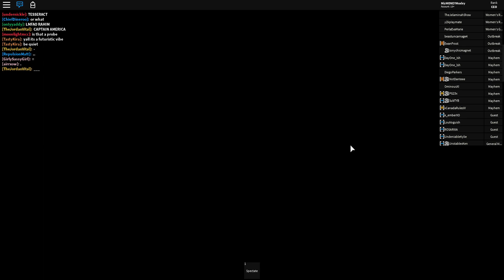[APRWMania IV] Global Championship: Maria(c) vs Reby vs Lacie